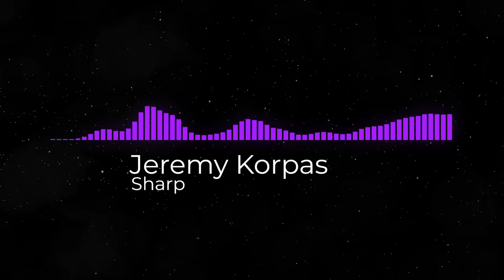Jeremy Korpas - Sharp